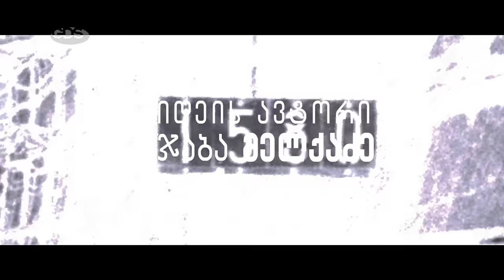პარადოXი | სეზონი 1, სერია 1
პარადოქსი | GDS Production-ის მიერ გადაღებული ქართული მისტიკური ჟანრის სერიალი.

სერიალის შინაარსი:
თბილისში ვრცელდება უცნობი ვირუსის ეპიდემია, რომელმაც რამდენიმე ათეული ადამიანის სიცოცხლე შეიწირა. ინფიცირებულთა რაოდენობა ყოველ წუთს იზრდება, გადარჩენილები იწყებენ ბრძოლას მათთვის იდუმალი არსებების წინააღმდეგ.

იდეის ავტორი | ჯაბა მელქაძე
რეჟისორი | ჯაბა მელქაძე, ნოდარ მარშანიშვილი
სცენარი | ჯაბა მელქაძე, ზაზა კოშკაძე
დამდგმელი ოპერატორი | გუკა გოლიაძე
აღმასრულებელი პროდიუსერი | ბერა ივანიშვილი
პროდიუსერი | ელენე კოლელიშვილი, თათია ტაბუცაძე
მხატვარი | ნინო დარასელია, მელანო ზიბზიბაძე, ნინო ლაფანაშვილი
სკრიპტი | ბობი რატიანი
ვიზუალური ეფექტები | გიორგი გოგუაძე, ნათია ჯაბანაშვილი, ლევან ლაფაჩი, დათო არეშიძე, სერგი ტიგინაშვილი, ანდრო და გიორგი ჩხაიძეები

მსახიობები: ნანკა კალატოზიშვილი, თორნიკე გოგრიჭიანი